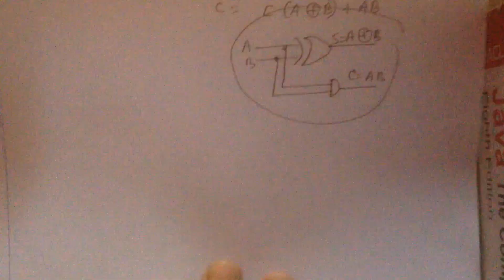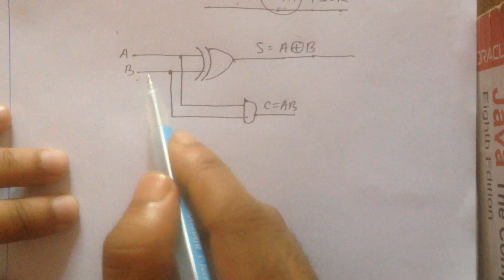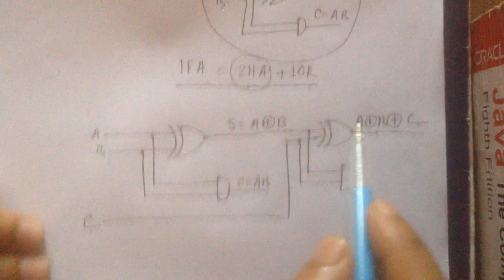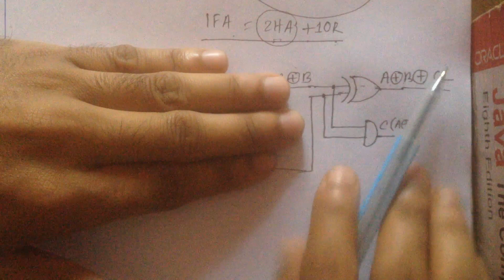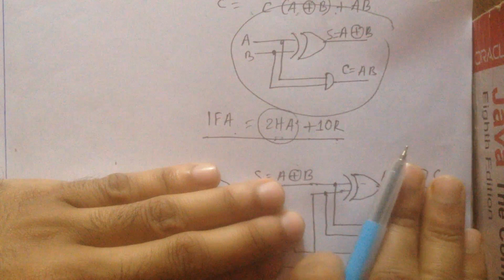HSC ICT Chapter 3.2 | Lecture 41 | হাফ অ্যাডারের সাহায্যে ফুল অ্যাডারের বাস্তবায়ন